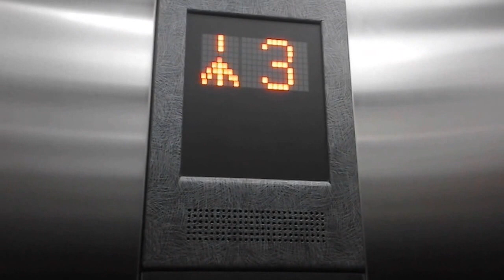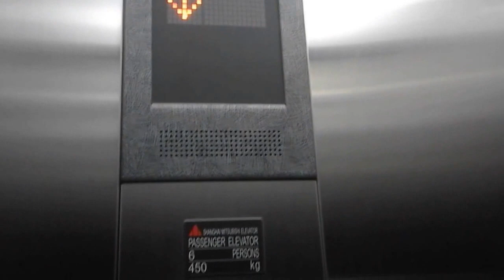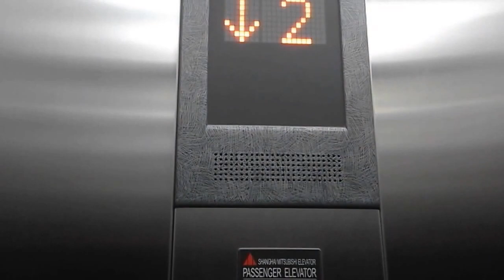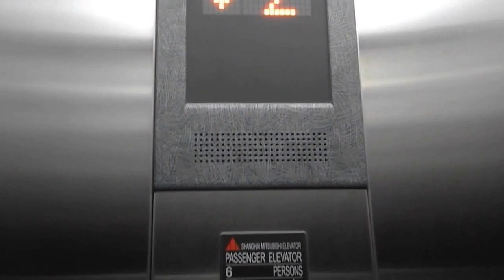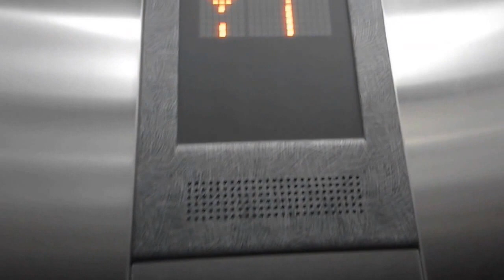Brand New Shanghai Mitsubishi Traction Lift at GKPI Church, Jakarta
Service floor : 1, 2, 2M, 3, 4
Ride path : 1 (up) 4 (down) 1
Chime : yes
Number of chime : 2

Capacity
450 Kg, 6 Persons